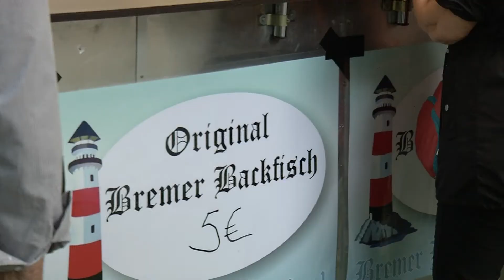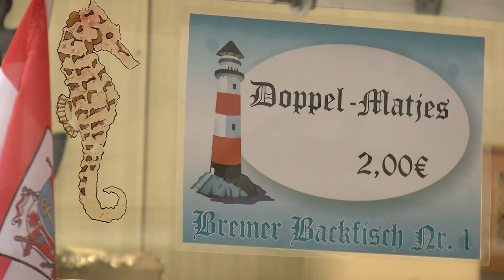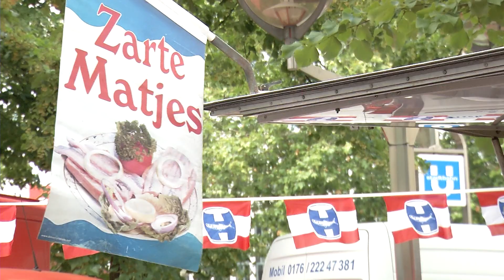STUDIO 47 .live | DUISBURGER MATJESFEST 2019 IN DER INNENSTADT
Das Duisburger Matjesfest steht jedes Jahr fest im Eventkalender für alle Matjesliebhaber. Bei bestem Wetter waren wir heute auf der Veranstaltung unterwegs.